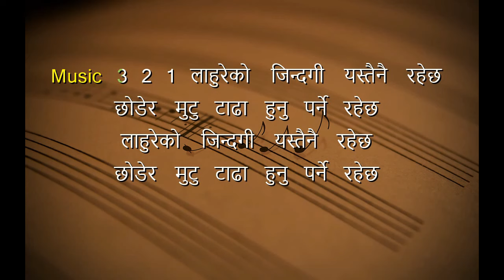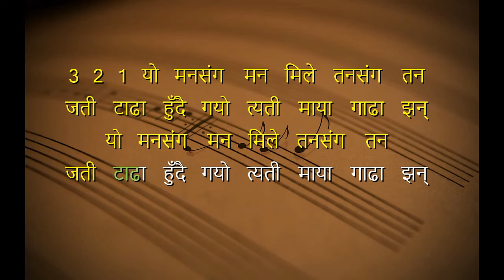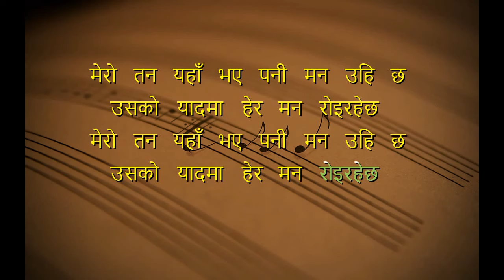Nima Raya || Lahureko Jindagi || Lahureko Jindagi Karaoke with Lyrics || New Nepali Love Song 2024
हामि नेपाली जहाँ गएनी नेपाली गीत र संगीतलाई माया गरौ।

1 Like 1 Share गरी दिनुस

Nima Raya Lahureko Jindagi || Lahureko Jindagi Karaoke with Lyrics || New Nepali Song 2024
♬ Song Lahureko Jindagi
♬ Vocal:-
 Nima raya
♬ Music Arrangement | Mixing | Mastering:-
 Brijesh Shrestha
♬ Studio:- Ness Studio
♬ Lyrics/compose:-
Nima Raya
♬ Audio | Video:-
 Nima Raya Official
🎬️ Video Credits:-
🎬 Cast:-
Nima Raya
 kritika Thapa